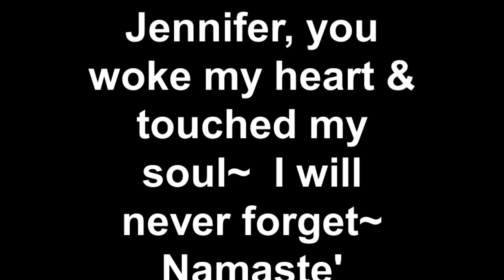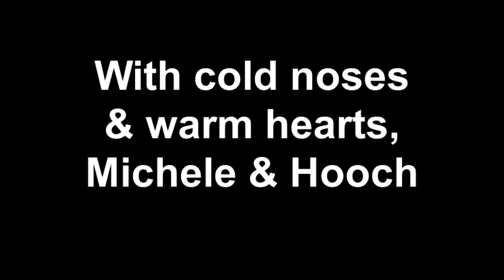Jennifer, you woke my heart & touched my soul~ I will never forget~ Namaste'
Thank you Jennifer Skiff for welcome my beloved Hooch into your soulful book The Divinity of Dogs~ It is a book that  touched my soul, made me laugh, ponder, & cry all the same & thrust me to remember how profound the unbreakable bond is between human & k9. From my heart to yours~ Namaste"